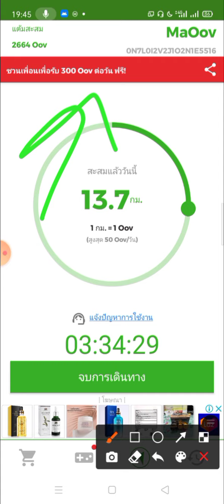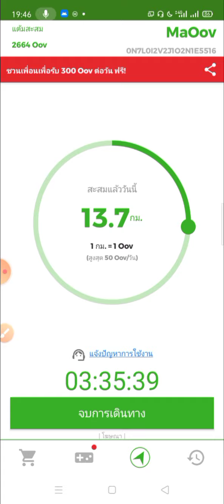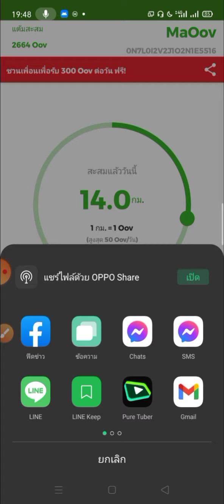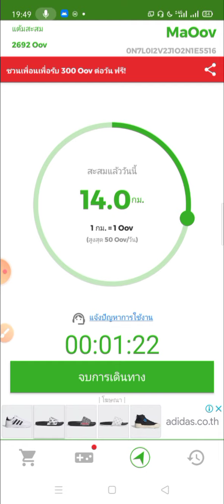MaOov แค่เปิดแอพ เดิน-วิ่ง นั่งรถ ขับรถ สะสมคะแนน แลกเป็นเงิน ถอนเข้า Wallet & Prompay 20฿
สวัสดีๆ, เราแนะนำใช้แอปนี้, MaOov (แค่เดินทาง ก็สร้างบุญ สร้างรายได้ฟรี)
เล่นได้เฉพาะ ระบบ Android

 แล้วใส่โค้ด : 2043356

เข้ามาแชร์ข้อมูลกันในกลุ่มด้วยนะครับ